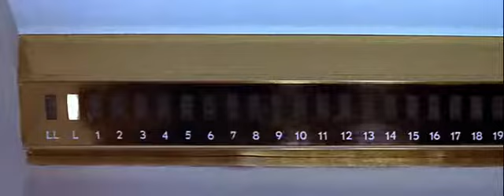*k0L0Rz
1965 Le Gendarme à New-York